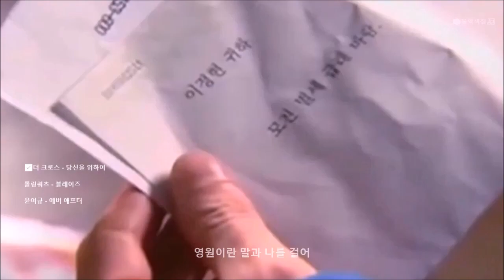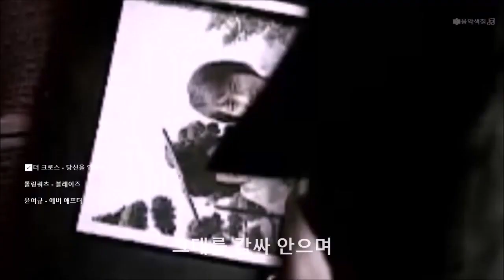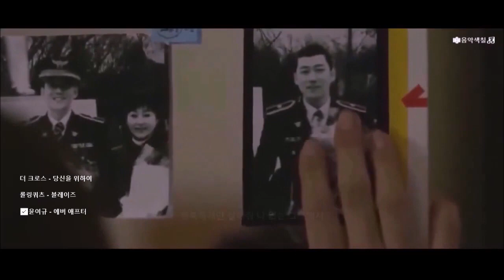[ 명곡과 명작 이다해 FMV ] Lee Da-hae ✿ܓ 출연작과 명곡의 리매칭 〖음악색칠〗a famous Korean actor & A good song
배우의 작품속 배역의 느낌과
어울릴만한 곡들로 구성해 보았습니다.

사람 본연의 이미지에도 어울리는 노래들로
분위기에 맞는 음악을 색칠해 보았답니다~

더 크로스 - 당신을 위하여 [드라마 그린 로즈]
롤링쿼츠 - 블레이즈 [드라마 추노]
윤여규 - 에버 애프터 [드라마 아이리스2]

화면 좌측 목록표시가 거슬리는 분들은
채널내에서 개별검색 하시면 깨끗하게 보실수 있습니다~
각 [가수별 재생목록] 및 [뮤비재생목록] 이용시
편리합니다.

가수분들중 채널 운영하는 분들은
별도 표기 해드리고 있으니 가수분들
응원의 메시지 남겨보는건 어떨까요~?

제 채널은 가급적 구독 하지 말고 이용해주세요
가수분 이외에 재사용 퍼가기 숏츠리믹스
모두 엄금 합니다.
좋아요는 노출되어 해당 가수분 노래가 더
알려질 수 있으니 눌러주셔도 됩니다.

본 게시물 외에도 많이 올려져 있으니
검색하셔서 인생 명곡들 찾아가세요

즐감들 하세요~

채널가이드

[자작뮤비] 바로가기